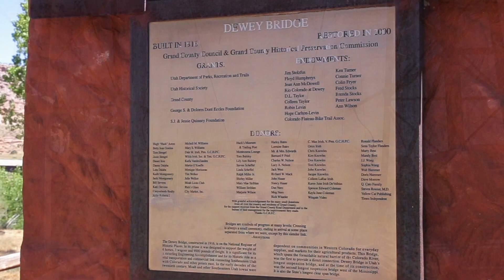Top of The World, Moab - Full Trail Video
A complete run-through of all the obstacles and what you will encounter on "Top of The World" offroad trail in Moab Utah. Top of The World is famous for it's stunning view at the end of the trail and is an easy/moderate trail, but there are a few obstacles that may be challenging for stock vehicles or inexperienced off-road drivers.  Running the trail in this video are 4 Jeep JKs, 3 Wrangler TJs and a rented 2019 Jeep Wrangler JL..